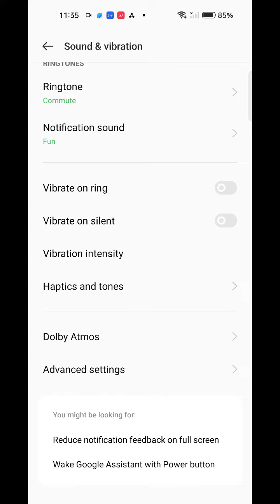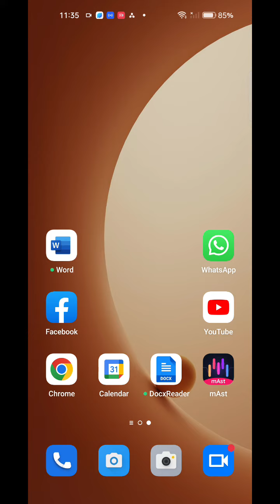Dailpad Tone Enable In Oppo Reno 8, Oppo Reno 8,Me Dailpad Tone Setting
Oppo Reno 8,Dailpad Tone Enable In Oppo Reno 8, Oppo Reno 8,Me